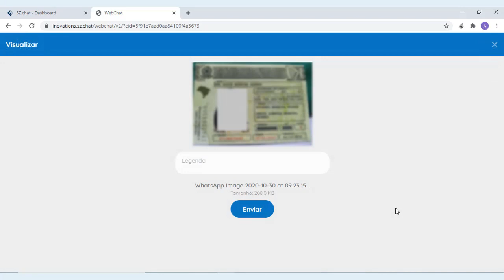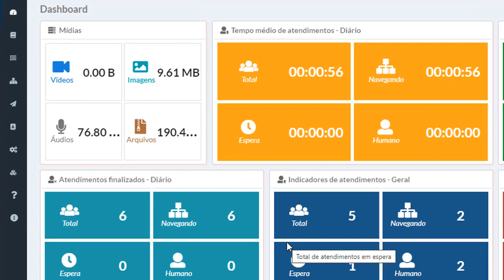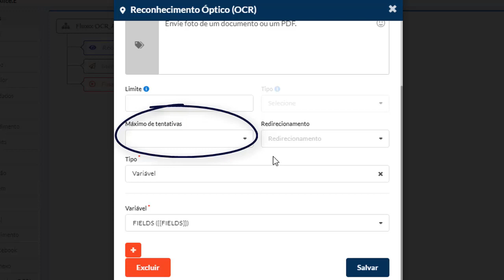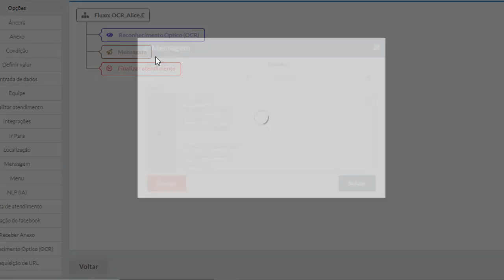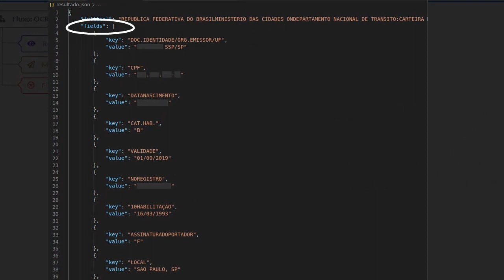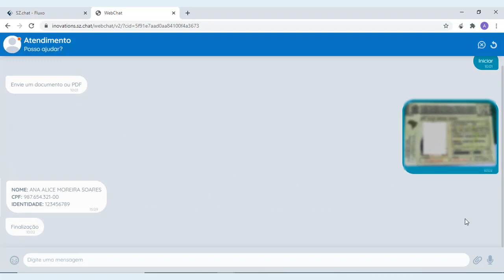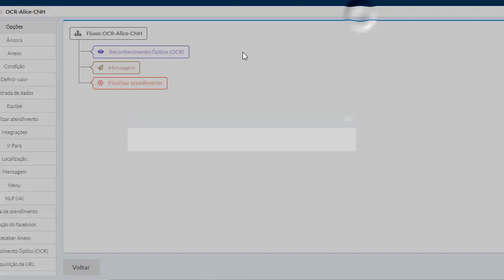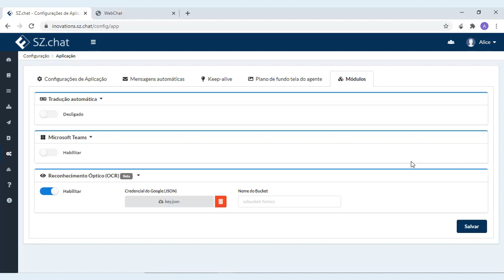Fortics SZ.chat: Reconhecimento óptico (OCR) - Obtenha dados de imagens de forma automática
Vídeo mostrar como colher informações de imagens de forma automática, e armazena-las em variáveis.